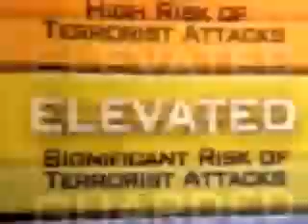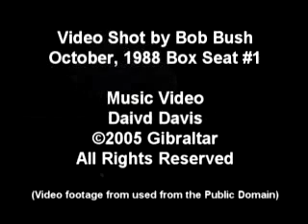Gibraltar Plastic Soldiers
This is from an earlier demo that these guys put together.  I threw some war footage from the public domain on top of it and tried to tell a little bit of a story from the song.